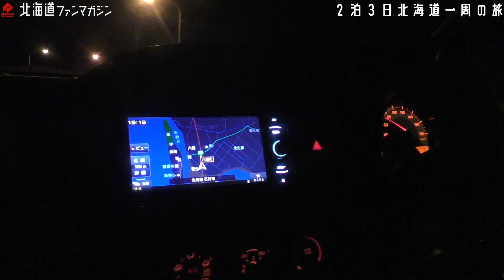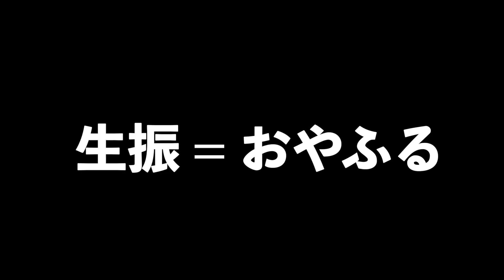【第四夜】2泊3日北海道一周の旅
2泊3日北海道一周の旅
撮れ高を心配する我々は、ある企画を始めます。